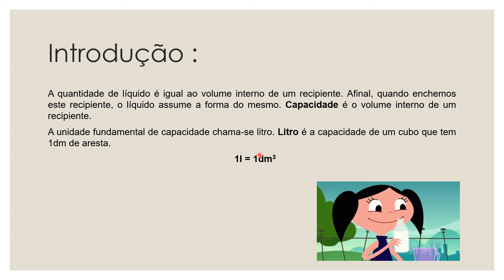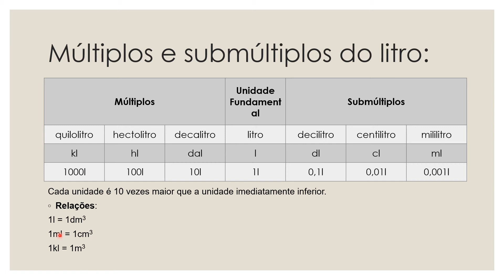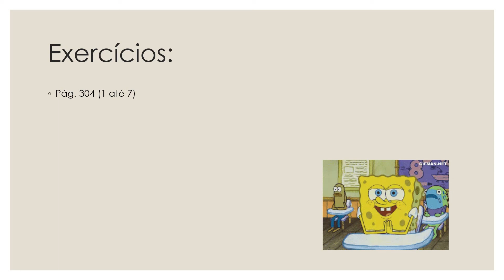IAM - 6º ANO - MATEMÁTICA II (CAP. 11 MEDIDA DE CAPACIDADE) 07-10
Professor: Cinthya Calderaro